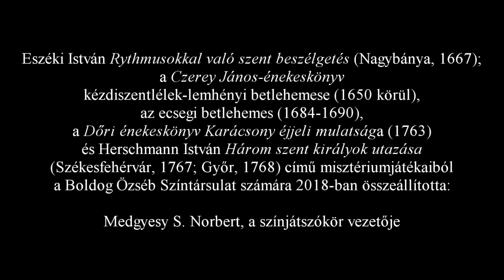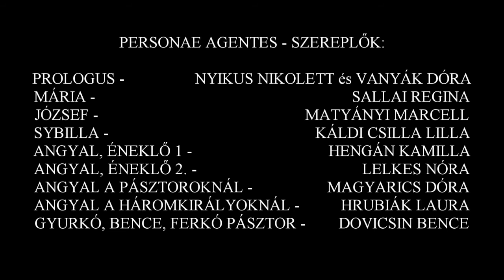Régi magyar betlehemes játék – BÖSZK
Jézus Krisztus születésének történetét e darab 17–18. századi, azaz a legősibb magyar nyelvű karácsonyi és vízkereszti színjáték-szövegekkel és dallamokkal mutatja be Kilián István kutatásiból, mai válogatás nyomán. A Boldog Özséb Színtársulat előadásában, Horváth-Simon Eszter rendezésében Sybilla-jövendölés és Mária-altató is felhangzik.